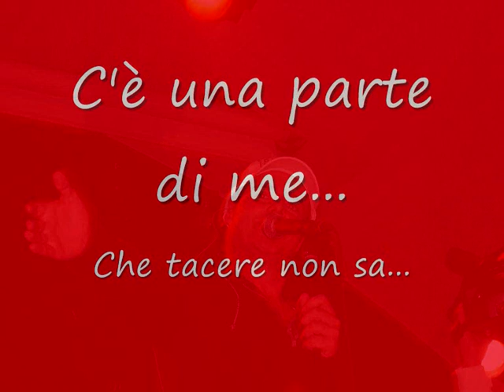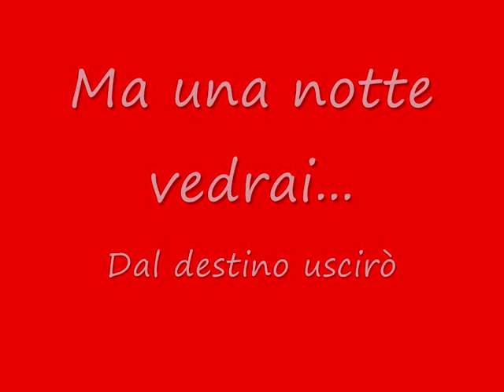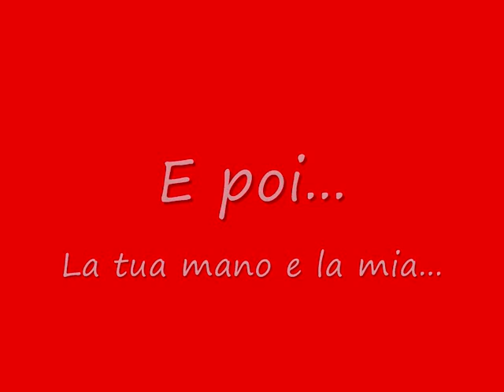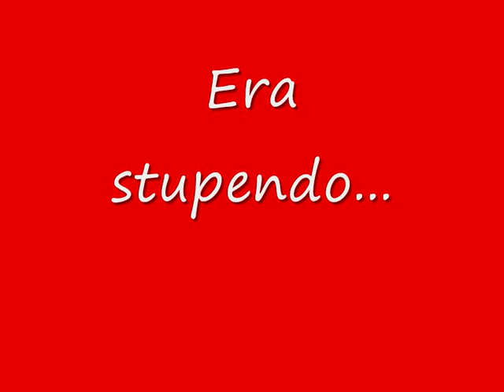Svizzera Era Stupendo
Eurosong 2008 Paolo Meneguzzi era stupendo

karaoke